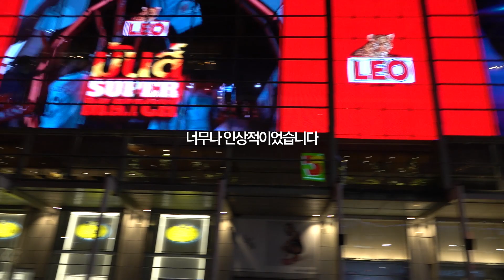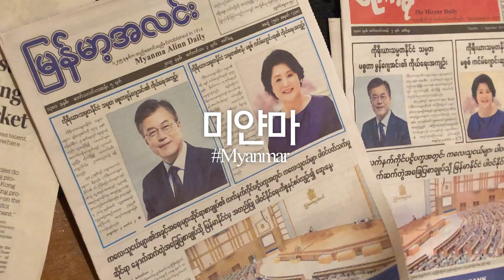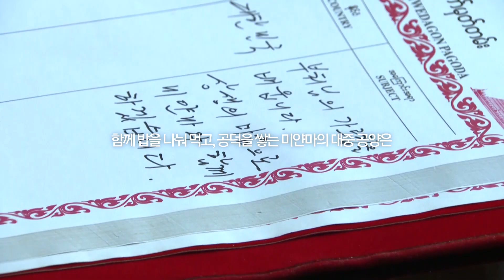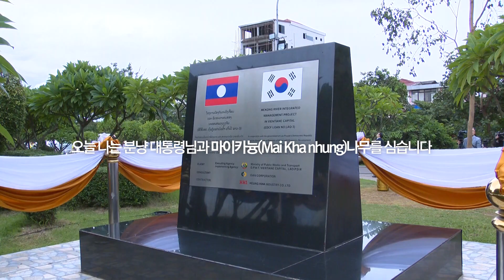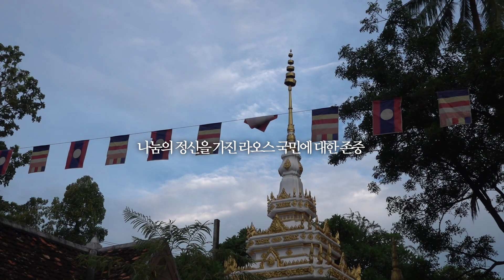한-아세안의 미래를 함께 그립니다ㅣ문재인 대통령 태국 미얀마 라오스 아세안 3국 순방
태국, 미얀마, 라오스 3개국 순방을 마친 문재인 대통령.
이로써 대통령은 한-아세안 관계 수립 30주년이 되는 올해 아세안 10개국 순방을 완성하게 되었습니다.

태국과는 한국전 참전국의 우의를 바탕으로 국방·방산 분야의 협력을 더욱 강화하고, 미얀마와는 지속적이고 안정적인 경제협력의 기반을 마련했습니다. 한국 대통령으로서 처음 국빈 방문한 라오스에서는 수자원 협력 확대와 농업·보건 분야 협력 강화에 뜻을 모았습니다.

한국과 아세안은 공동의 미래를 위해 서로의 경험과 가능성을 나누며, 이제 함께 미래를 그려갑니다.

문재인 대통령의 아세안 3국 순방의 의미와 그 여정을 영상으로 전해드립니다.